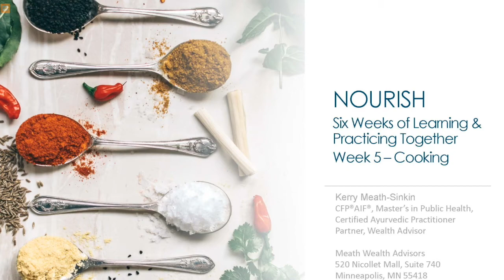Nourish through Food - Week 5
Welcome to week five. We are excited to change things up this week and look at ways to find nourishment through food. You are welcome to just watch or join in the cooking yourself! Together we will be making a squash moqueca stew, chocolate date shake, and learning about some special digestive teas and meal starters.